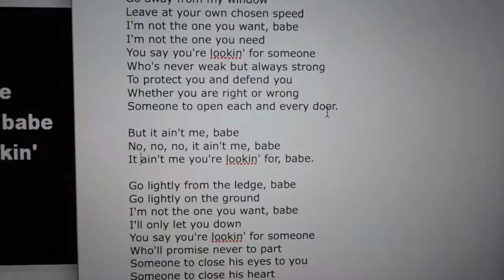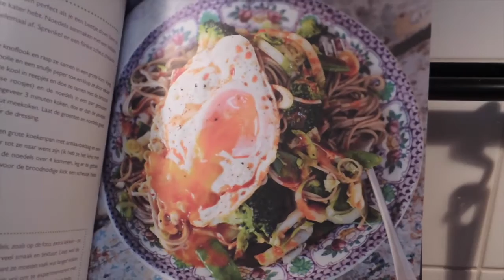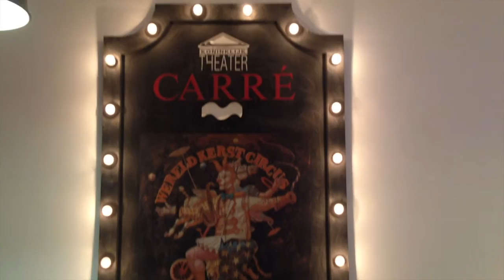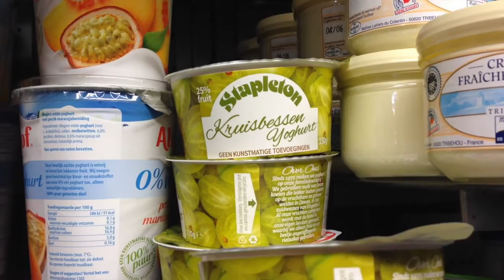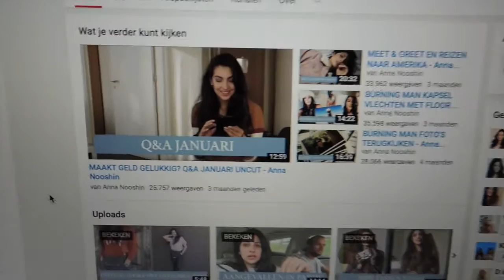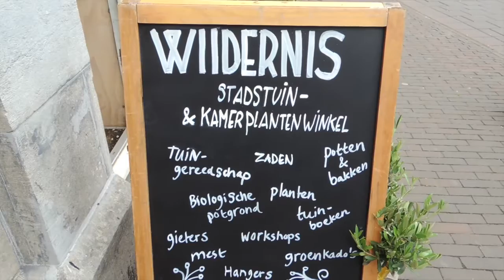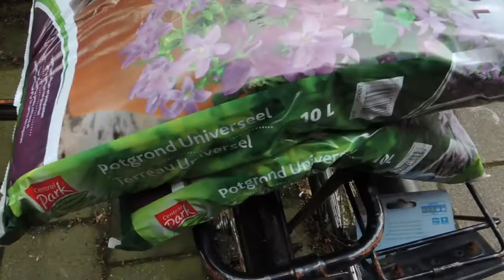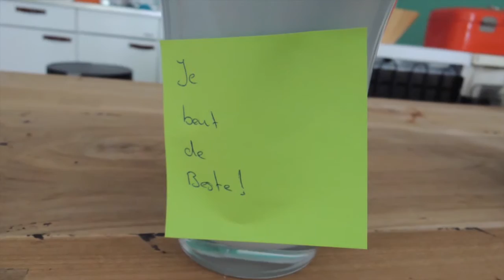Een shoot, sushi maken & spelen! | Weekvlog #1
Deze week stond ik weer eens voor de camera! En dat niet alleen, ik speelde ook nog eens voor een heleboel kinderen en ik vond een erg leuk winkeltje.